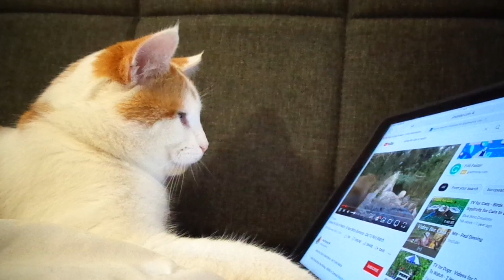Digital Window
Willow the Cat checking out some videos. Filmed by Darrick Patrick on December 16th, 2021.